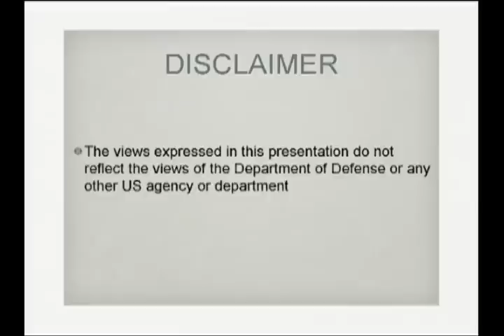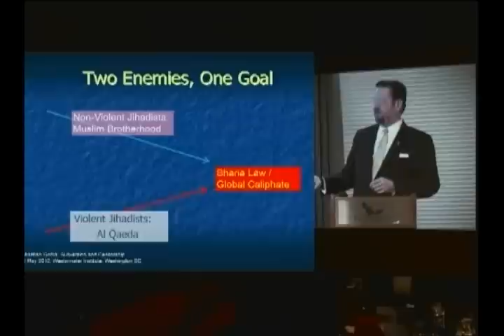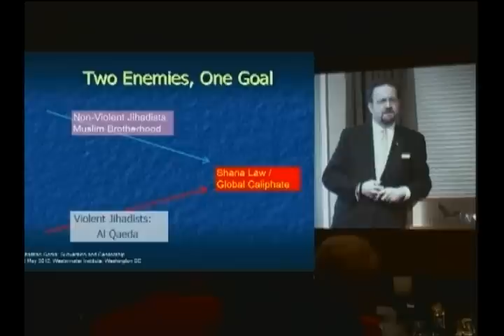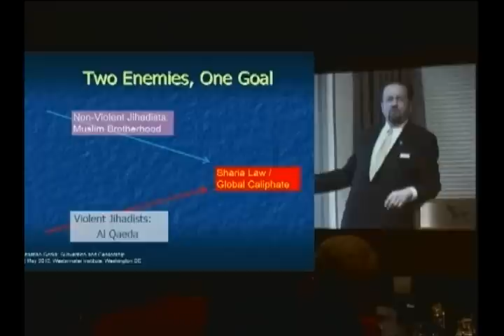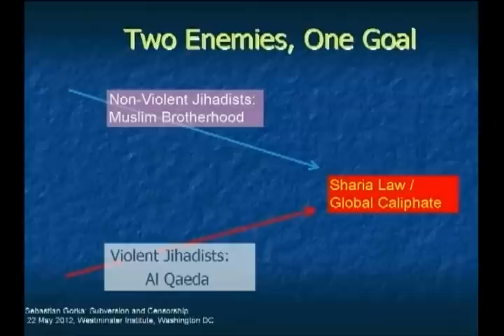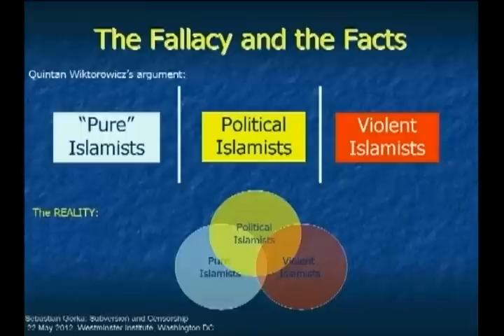National Security and Terrorism in America Today, Dr. Sebastian Gorka